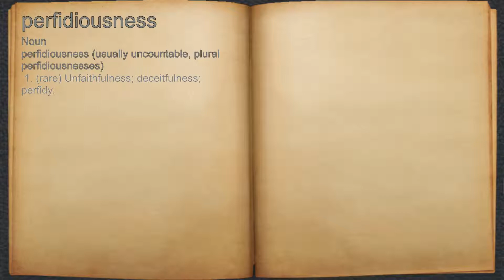What does perfidiousness mean?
A spoken definition of perfidiousness.

Intro Sound:
Typewriter - Tamskp